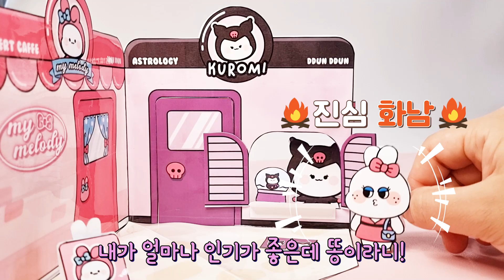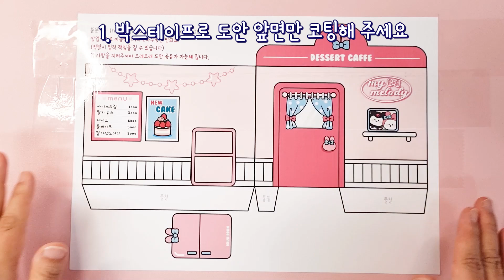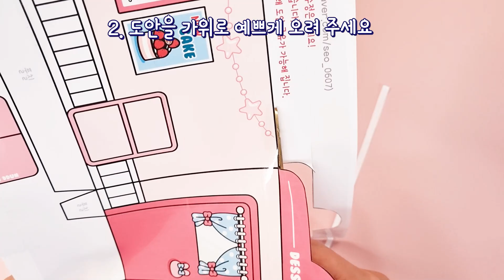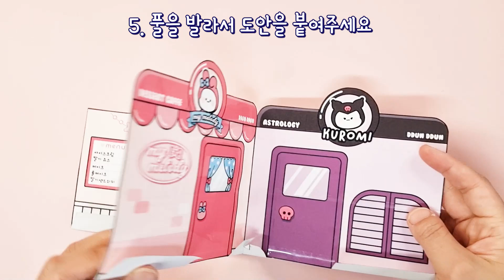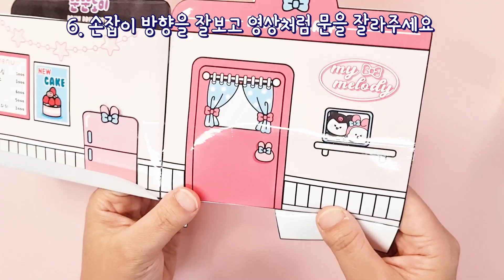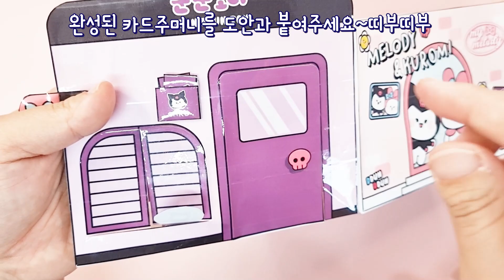산리오 마이멜로디 카페 입체 종이집 만들기 / DIY/ 종이 장난감 만들기 / 쿠로미 점집 / 진상손님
안녕하세요!
뚠뚠입니다

​이번엔 산리오의 마이멜로디와쿠로미를
뚠뚠버전으로

입체종이집이라서
스퀴시북과는 또 다른 매력이 있으니
영상보시고 예쁘게 만드세요 ㅎㅎ

마이멜로디와 쿠로미가게에
오늘은 어떤손님이 왔을지
영상에서 확인해 보세요 ㅎㅎ

무료도안 링크 (free printble download link)

*안내사항
상업적으로 이용하시거나 2차수정은 안되요!
(적발시 법적 책임을 질 수 있습니다)
퍼가실땐 꼭 출처 남겨주세요 ~ ㅎ
(요렇게 → 뚠뚠토이)

영상제작과 도안제작에 힘이됩니다^^

위 사항을 지켜주셔야 오래 오래 도안 공유가 가능해 집니다^